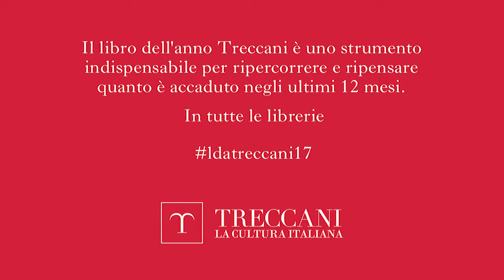L'avvenimento del 2017 per Donatella Di Pietrantonio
Donatella Di Pietrantonio
Scrittrice

Il libro dell'anno Treccani è uno strumento indispensabile per ripercorrere e ripensare quanto è accaduto negli ultimi 12 mesi.
In tutte le librerie